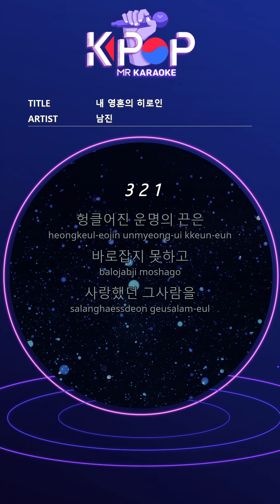MR 노래방]ㆍ(Origin Ver.) 내 영혼의 히로인 - 남진 ㆍHeroine of my soul - Namjin ㆍKaraoke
The string of messed up fate
Can't get it right
The person I loved
Lost
Irreducible
Become others
I'm standing at the origin
Even if I miss you now
I can't
Ah~ Now even when we meet
I can't
Buried in my heart
In the heart
Buried
Heroine of my soul
Lost
Irreducible
Become others
Even if I miss you again
I can't
Ah~ again
I can't even meet you
Buried deep in the chest
Chest depth
Buried

제목:내 영혼의 히로인
가수:남진

ⓒMusicen. MR